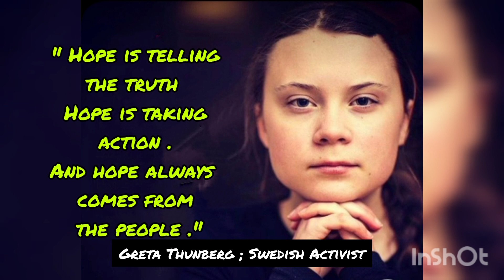greta_thunberg Greta Thunberg | Greta Thunberg Quotes | Swedish Activist | Social Reformer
Music credit of this
You Tube video
goes to .